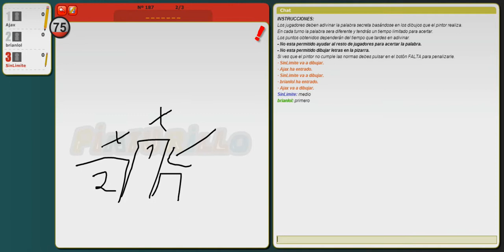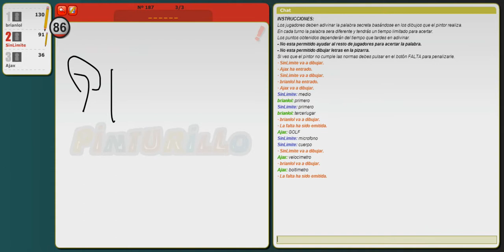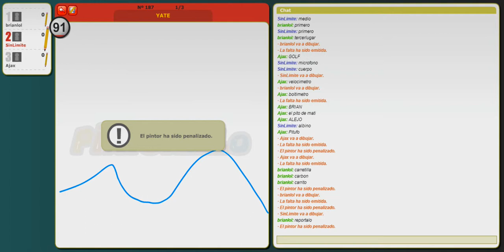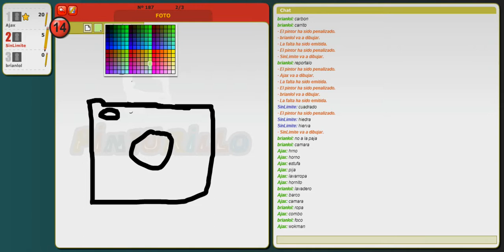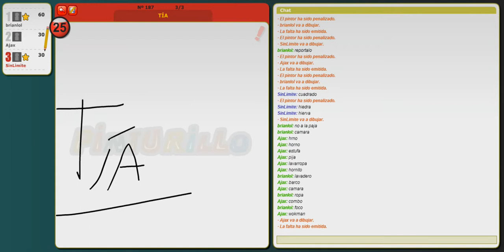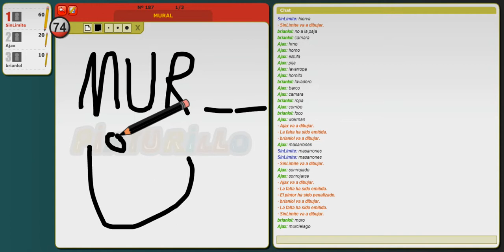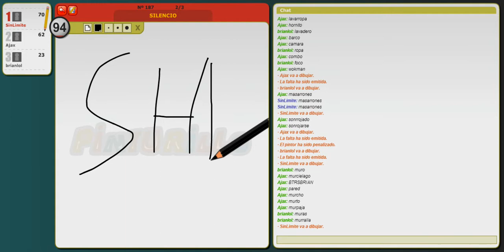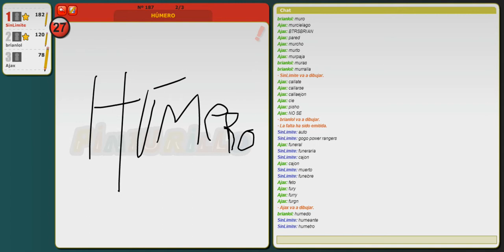pinturillo2 (con A7X y Brian)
los mas mancos para dibujar se unieron y salio esto :D